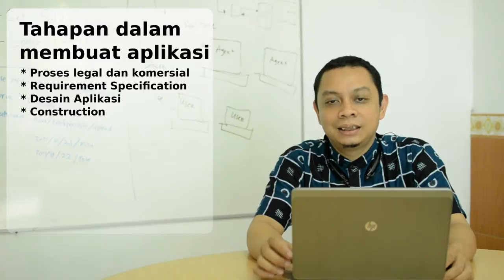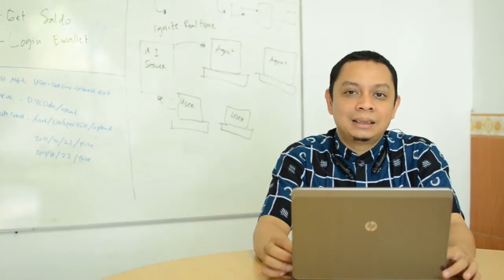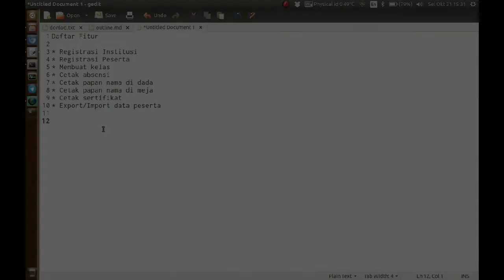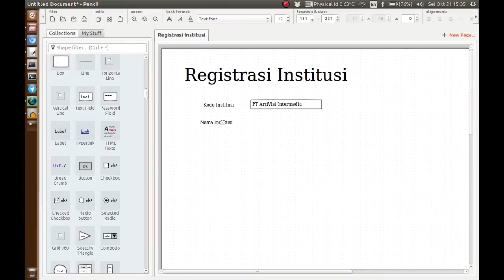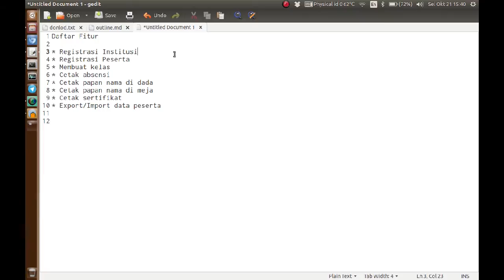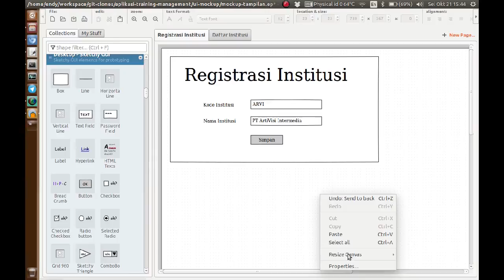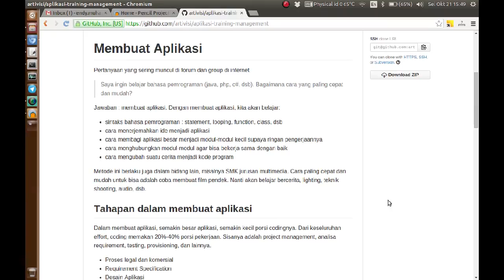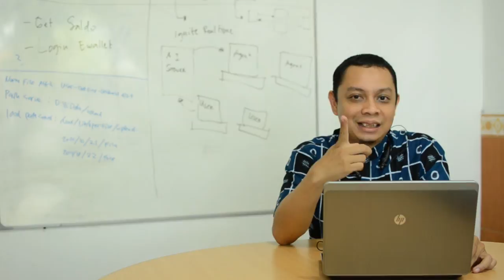Episode 3 - Membuat Aplikasi